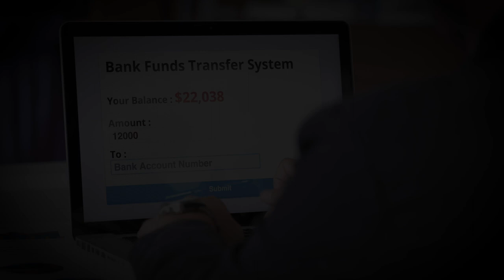JustOneClick can turn the lights out on your business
BECFraud in a nutshell
First, they pose as someone you're regularly in contact with.
Then, they ask you to ignore the usual procedure.
Finally, the payment is urgent & confidential.
Don't fall for it! JustOneClick can have major consequences.